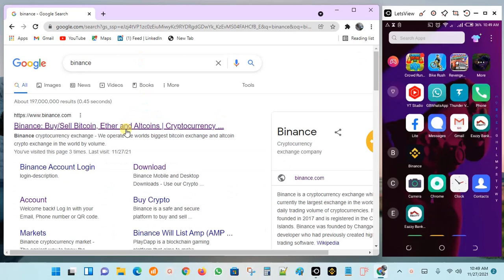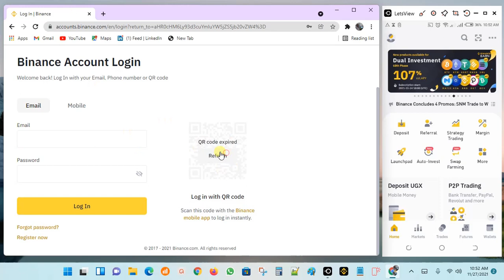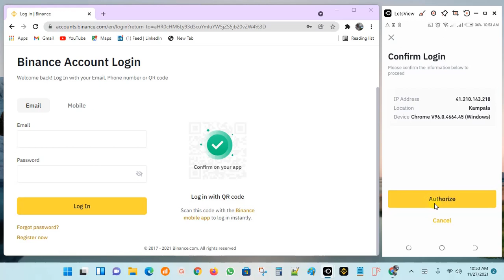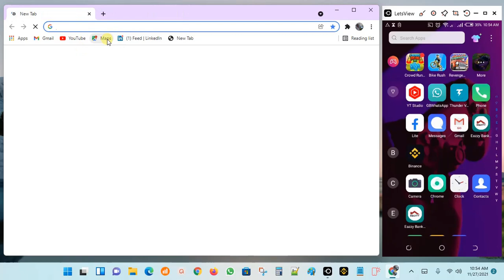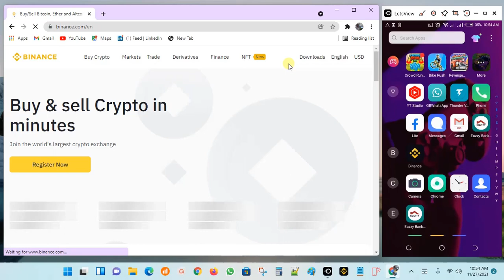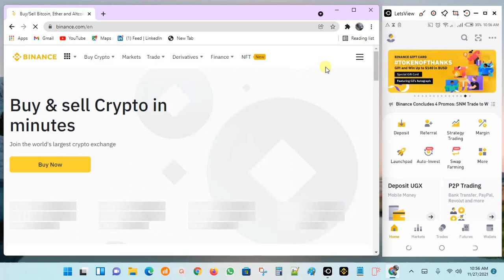binance login qr code scanner 2023, binance qr code, binance qr code scan login open binance app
binance login,
binance qr code,
binance qr code scan,
open binance app and scan,
binance qr code login,
binance login with QR Code Scanner,
why can t i login to binance on my computer,
Binance login with QR Code Scanner latest 2023.